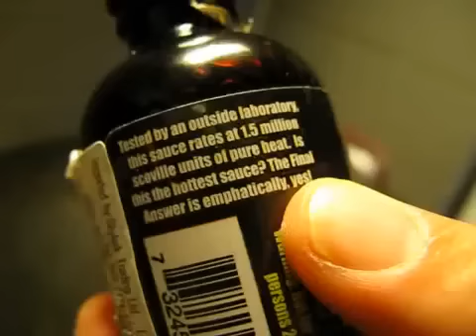Jukka syö chiliä - Da Bomb The Final Answer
1,5 miljoonaa scovillea! Tämä on kuvattu vuosia sitten, kun Jukka oli vielä nuari MIÄS!